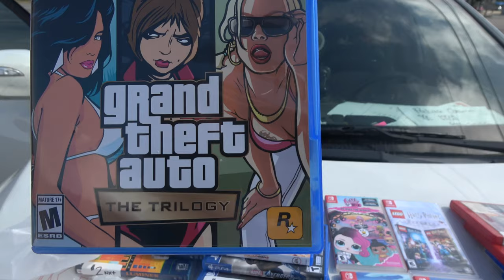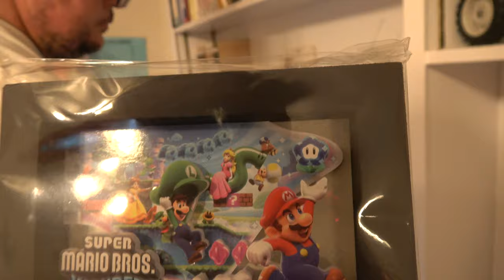Wizard Hunts 10/30-11/1/24 Fort Walton Beach Hunting!